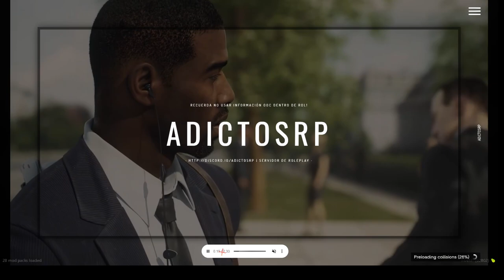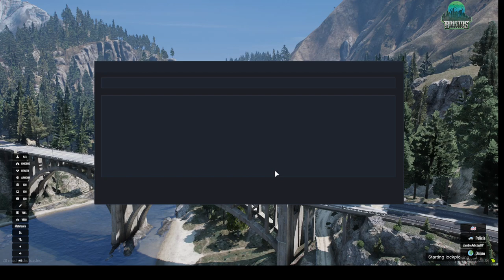Zombie Adictos RP: La transformación de Robert Redko para sobrevivir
En este capítulo de la serie de roleplay "Zombie Adictos RP", el protagonista Robert Redko se enfrenta al peligro constante de los zombies en un servidor de supervivencia. Para protegerse, decide cambiar su apariencia física y pasar desapercibido en la ciudad. Este emocionante episodio muestra la determinación de Redko por sobrevivir en un mundo post-apocalíptico, y cómo está dispuesto a hacer lo que sea necesario para mantenerse con vida. Descubre cómo se transforma Redko y cómo su nueva apariencia le ayuda en su lucha contra los no-muertos.